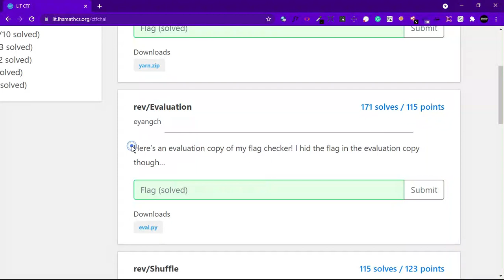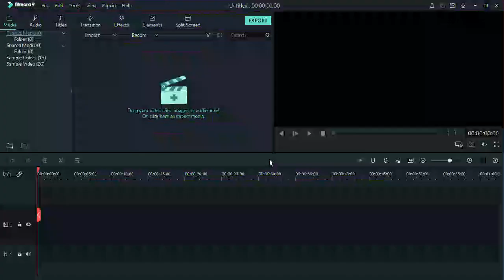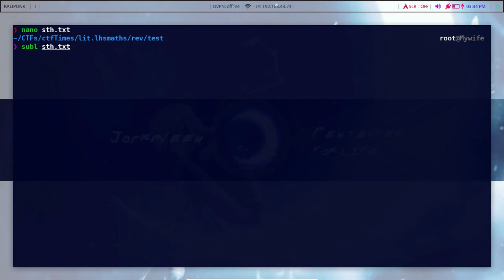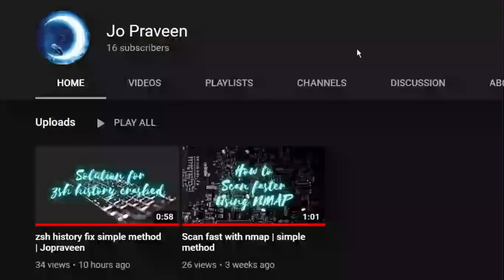LITCTF 2021 | REVERSING Evaluation Writeup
⚡️In this video we are going to solve a reversing challenge from LIT CTF⚡️